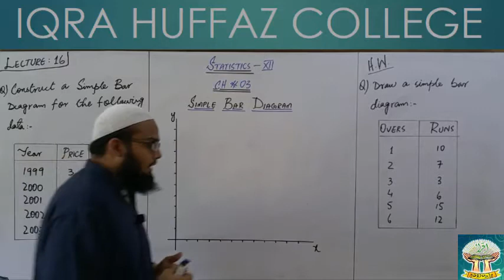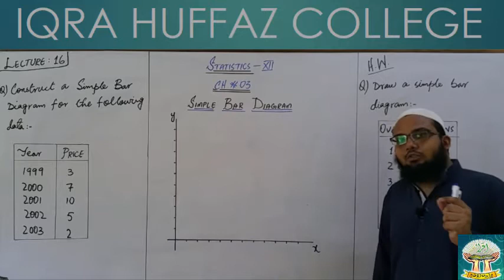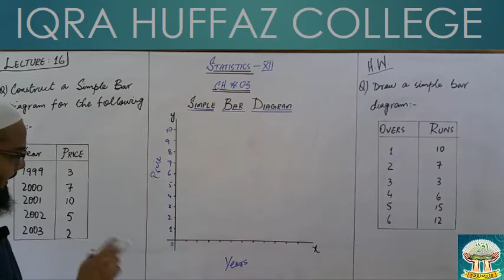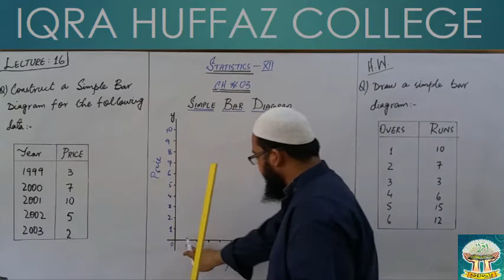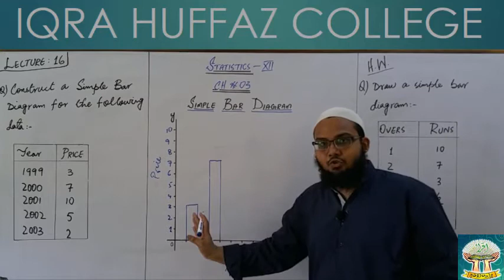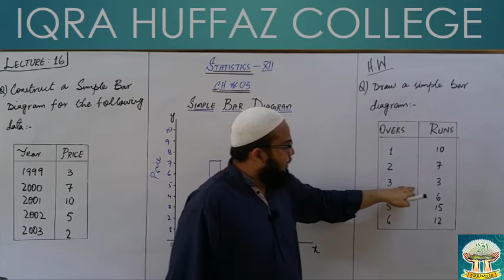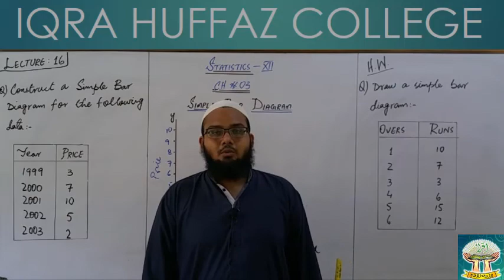XII STATISTICS SIMPLE BAR DIAGRAM LECTURE 16